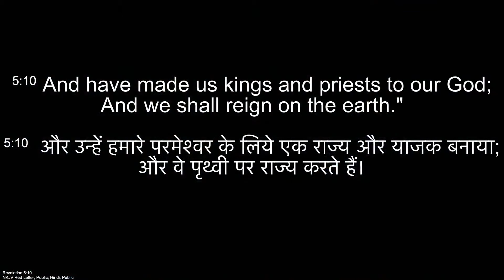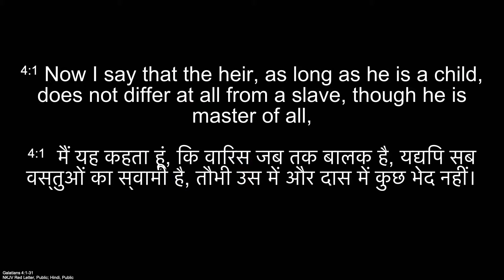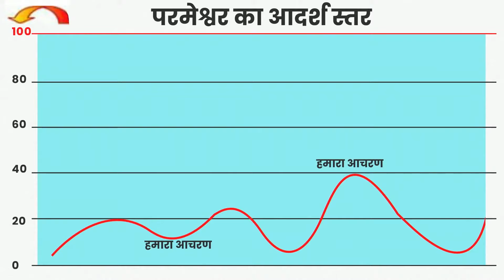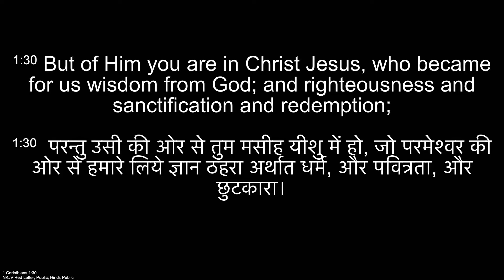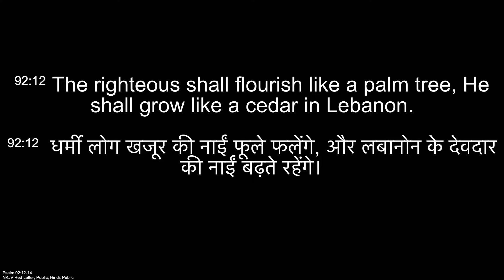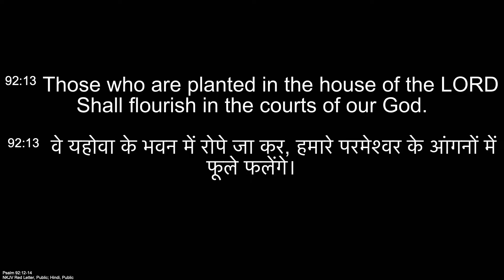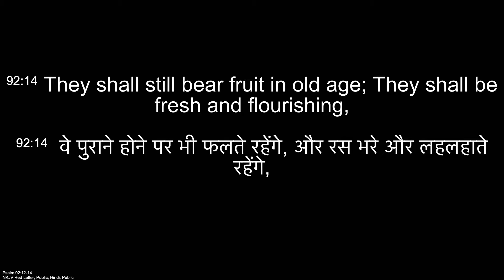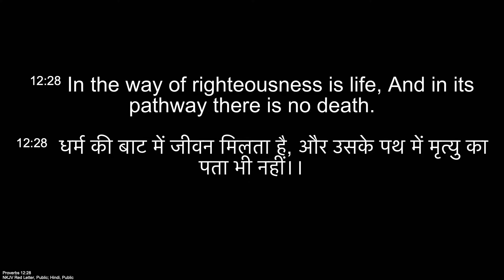Overcoming Giants | Ps Ankit Sajwan | Folj Church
Hey Family,
Thank you for connecting with us today.
We are delighted to bring you a fresh Word of God every Sunday.
We as Church community is strongly driven by God's Word and equipping His people with it.